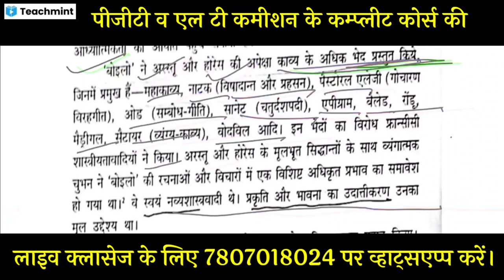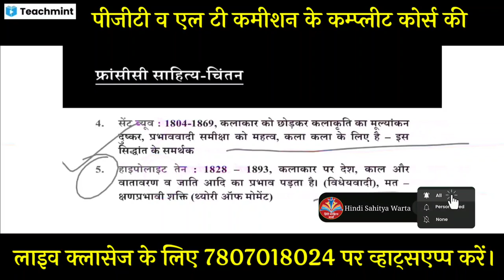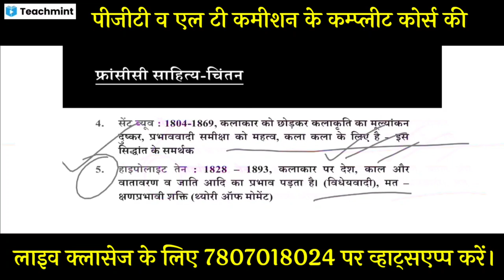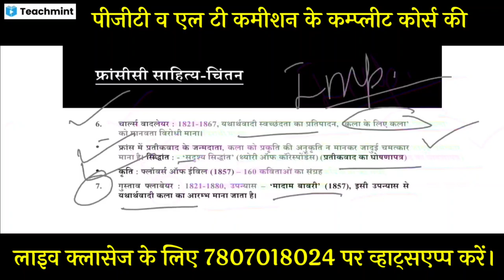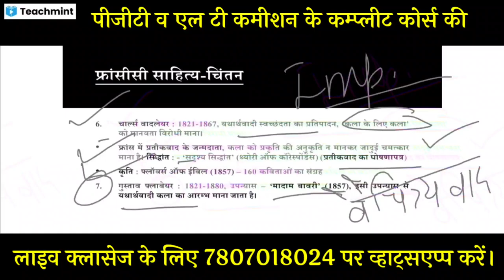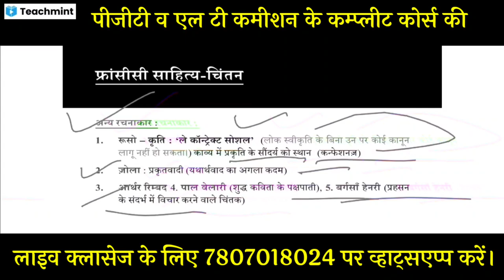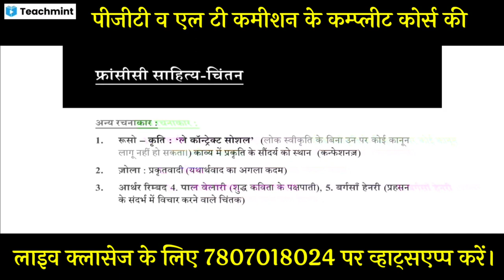पाश्चात्य काव्यशास्त्र || HP LT Commission || PGT HINDI Commission 2023|| Important topic Kavyshastr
अधिक जानकारी व लाइव क्लासेज के लिए आप हमें 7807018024 पर व्हाट्सएप्प भी कर सकते हैं।